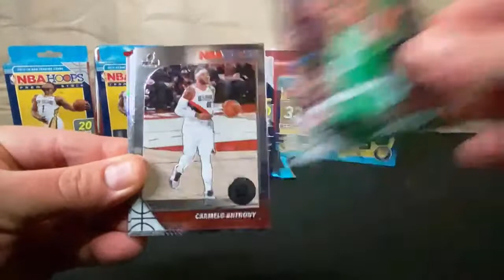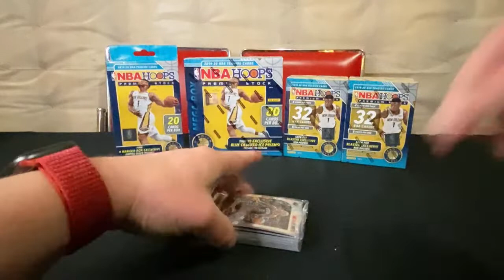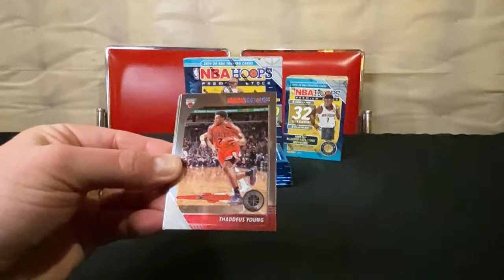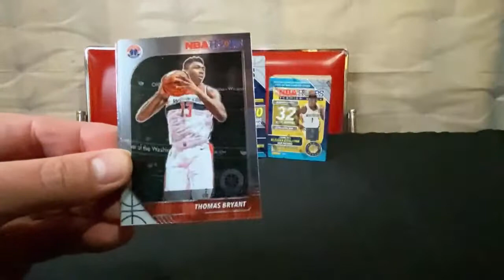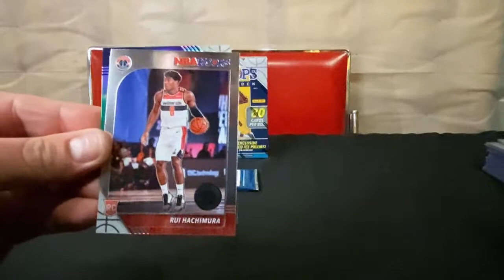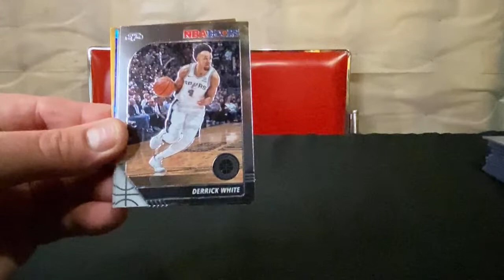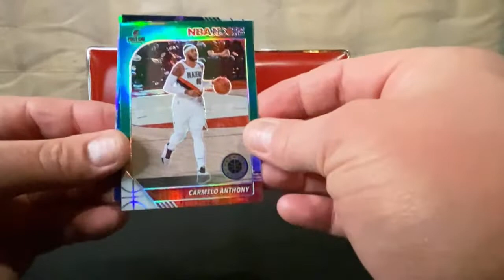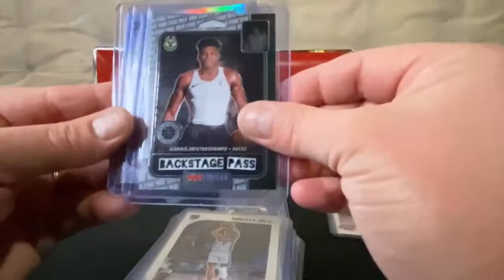NBA Hoops Premium Stock Mixer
Break date: January 31, 2021